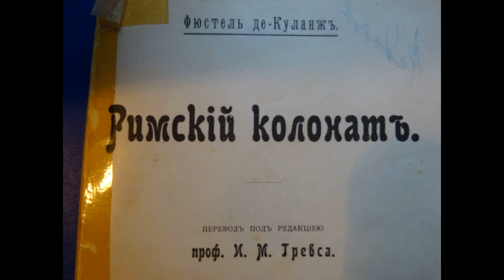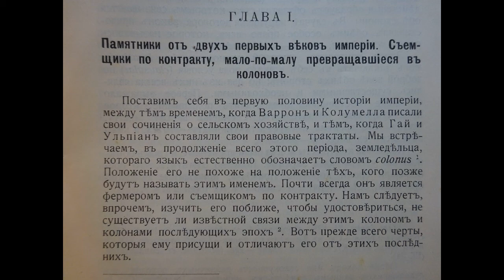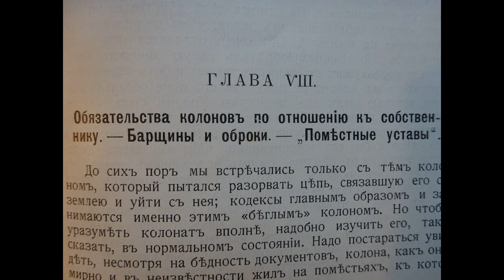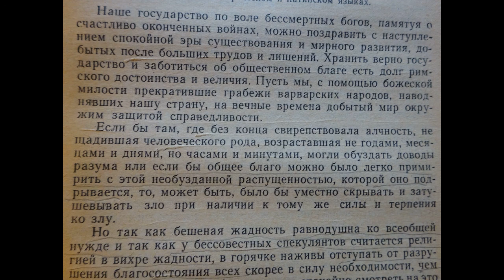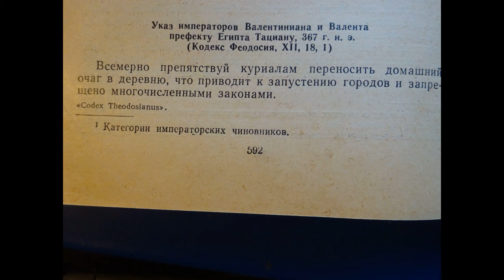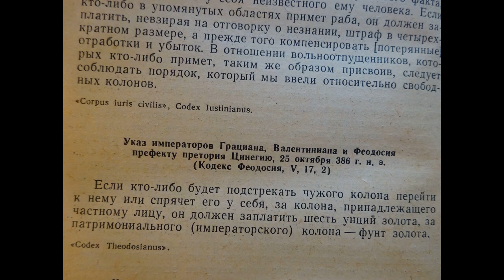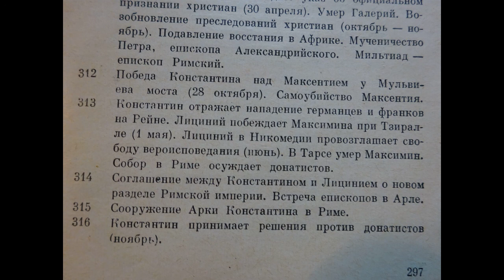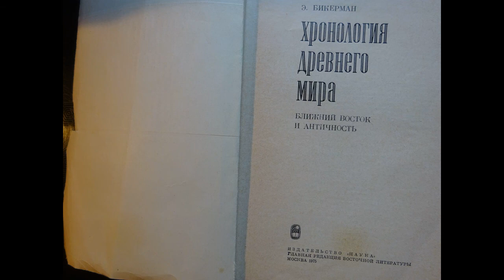Экономические проблемы Поздней Римской империи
Лекция Федотова Виктора Викторовича